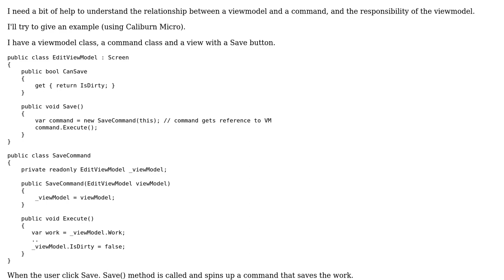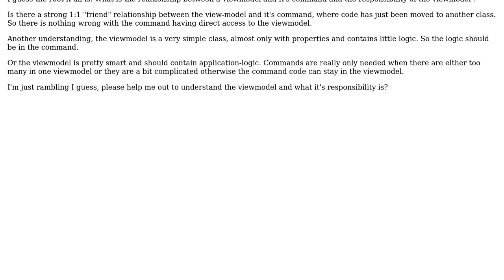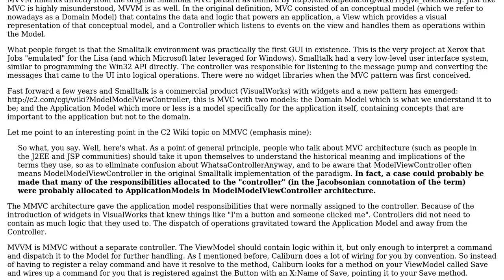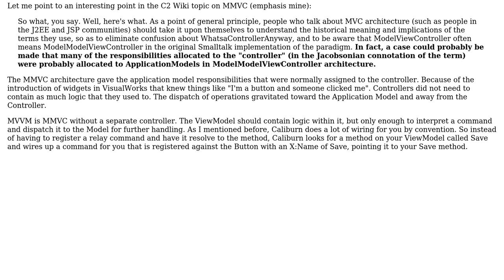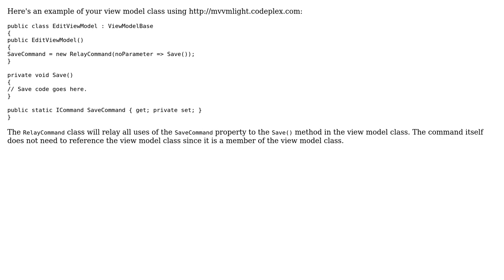Software Engineering: MVVM ViewModel and Commands (5 Solutions!!)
Software Engineering: MVVM ViewModel and Commands

With thanks & praise to God, and with thanks to the many people who have made this project possible! | Content (except music & images) licensed under CC BY-SA | Music | Images & others | With thanks to user Michael Brown user Karsten user Euphoric user Bernard user 17 of 26 and the Stack Exchange Network Trademarks are property of their respective owners. You are responsible for your own actions.